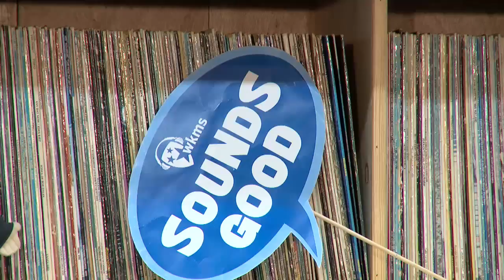WKMS "Sounds Good - Live Lunch" featuring Nick Dittmeier & The Sawdusters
Live from the studios of WKMS-FM on the campus of Murray State University. Recorded 2/27/15.